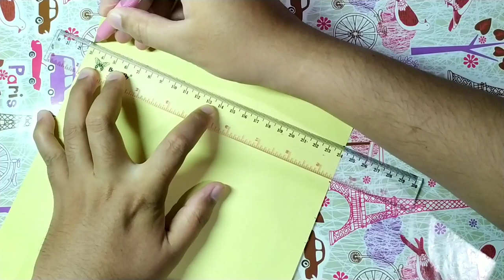Tutorial Miniature Camera Part 1( Cara Membuat Miniature Camera Bag.1)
Hallo guys,
Selamat siang?

Lagi apa kah kalian hari ini? Masih semangat kan untuk stay at home sesuai anjuran pemerintah? hehe
Mimin doain kalian selalu sehat dan semangat yah, aminn hehe

Oiya guys, mungkin kalian udh bosen ya dengan turoial origami yang kadang bikin puyeng karena banyak stepnya hehe. Nah di video kali ini mimin akan mencovba membagikan tutorial bagaimana caranya membuat miniature kamera dari kertas. Penasaran kan? Belum ada di youtube manapun lho hehe
Langsung aja ya guys, ikutin step by step dengan baik. Biar bisa bikin miniature kamera seperti dalam video ini hehe